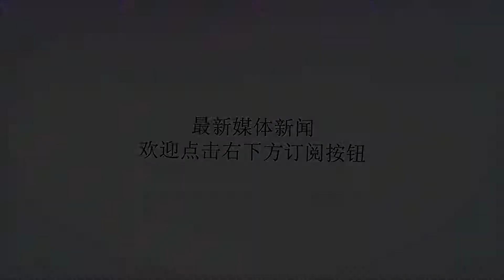克罗地亚主帅是谁？预选赛生死战上任 两年前率队打入亚冠决赛！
谢谢！克罗地亚主帅是谁？预选赛生死战上任 两年前率队打入亚冠决赛！